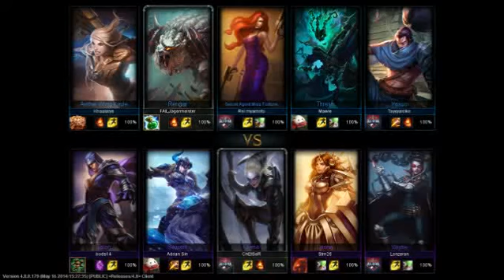League Of Legends - Yasuo Perfect Jungle